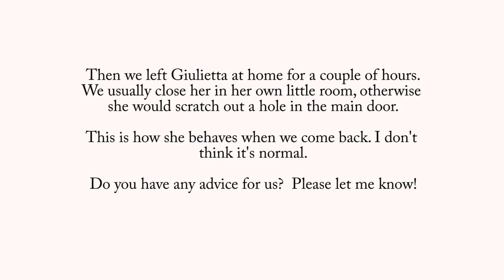What I Ate Today + A Day In My Life #1 (Separation Anxiety, Procrastination)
Hi guys! Come along with me! See what I ate throughout the day. See what a lazy Saturday in my life looks like. Get to know me better. Laugh at my funny furry kids. See a dog going crazy. Learn why I'm the greatest procrastinator in the world. if you know any good tips on how to stop doing it, please let me know!

If you like this type of videos, click on that Like button, and I'll make some more. I think once a week for now would be perfect. What do you think?

Vita xx